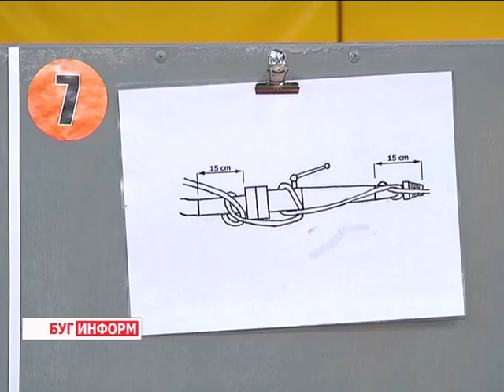2015-10-21 г. Брест. Международные соревнования по программе «КтиФ». Телекомпания Буг-ТВ.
Международные соревнования среди подростков по программе  международной ассоциации противопожарных и спасательных служб «КтиФ».
На днях в областном центре прошли международные соревнования среди подростков по программе  международной ассоциации противопожарных и спасательных служб«КтиФ». Всемирная организация была создана более ста лет назад для развития  сотрудничества в области борьбы с пожарами и спасением  людей. Беларусь – один из членов ассоциации, активно участвует в международных проектах.
На этот раз в ежегодных соревнованиях приняли участие брестские подростки, а соперниками их стали сверстники из Польши.